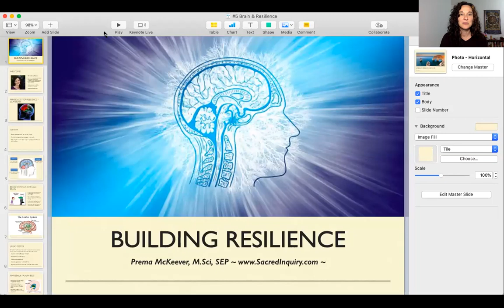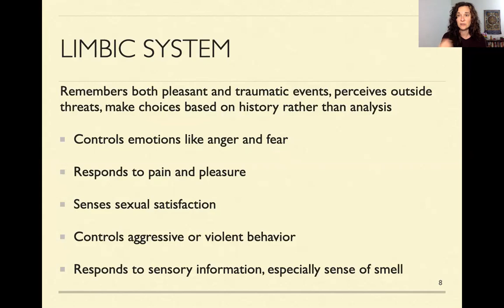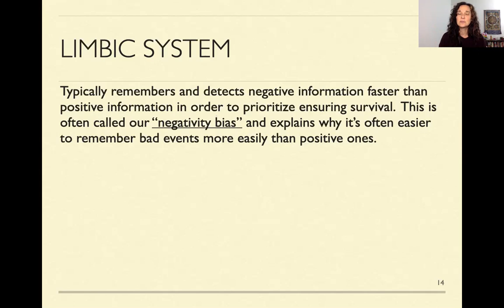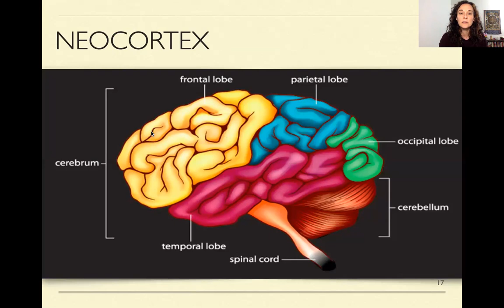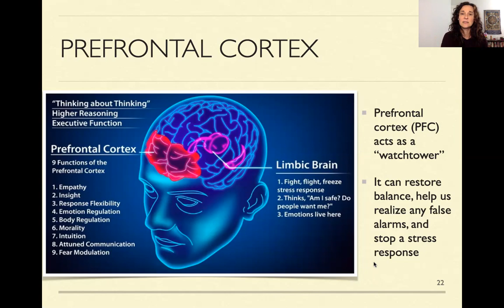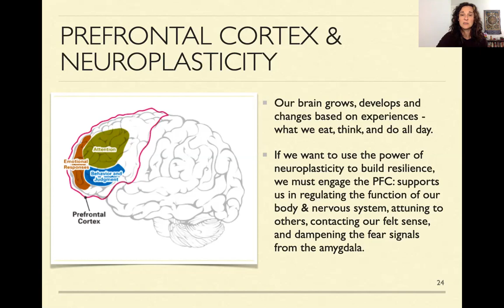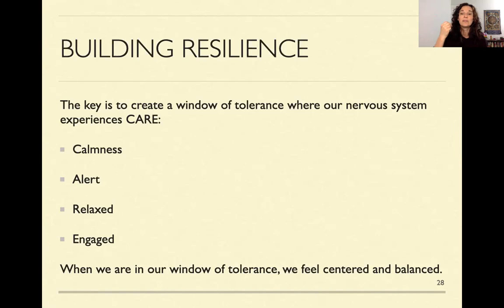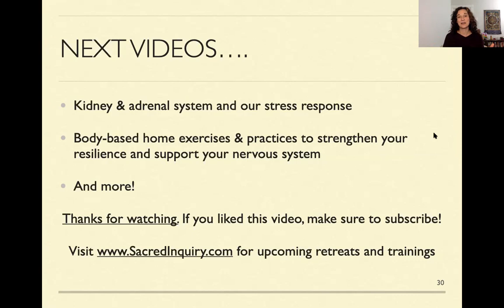#5 Our Brain and Resilience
Join me for the fifth video in our resilience series as we delve into the intricate relationship between our brain and resilience. Discover how our brain responds to trauma and learn how it can be a powerful ally in fostering resilience and growth. Empower yourself with knowledge of the brain and resilience.

Your feedback is valuable—drop your comments and questions below!

For more free resources and to find out about the many ways we can work together, visit my